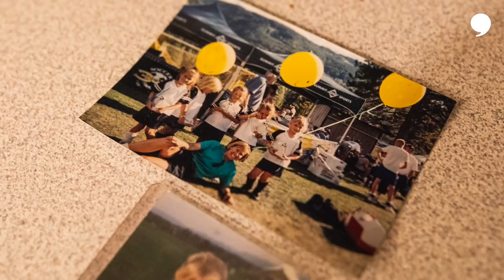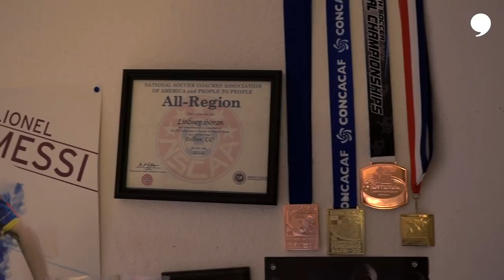Lindsey Horan Covered Her Bedroom Walls With Photos of Messi | The Players' Tribune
Growing up, U.S. Women's National Team player Lindsey Horan had one thing on her mind: Make it to Europe to play football.

And one player in particular inspired her and covered her bedroom walls.